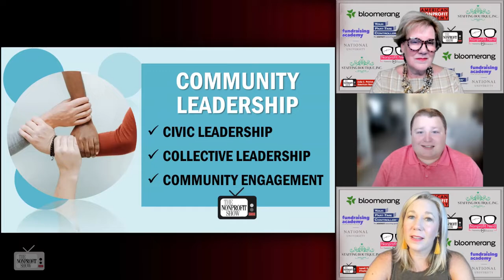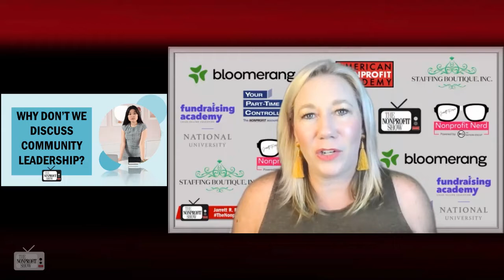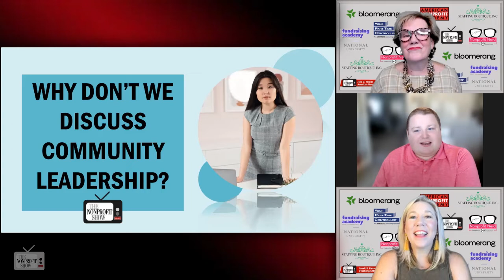Nonprofit's Role As Community Leaders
Community Leadership has evolved from ''Just showing up'' to being ''Collectively Bold, Courageous and intentionally Building Capacity''. Dr. Colton Strawser, CFRE, shares his deep insights. / . . .This is a recent episode of The Nonprofit Show --the Nation’s daily live streaming broadcast where the Nonprofit and Social Impact Community comes together. Each weekday the hosts and their guest experts cover current topics-- from money to management to missions.